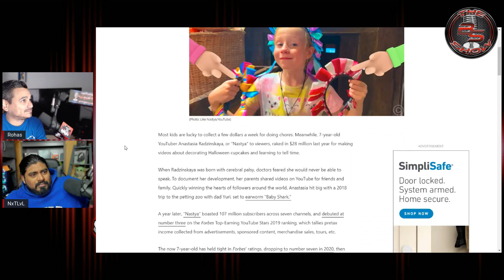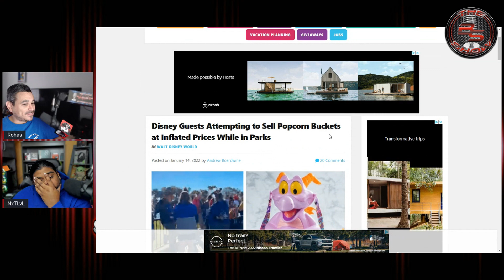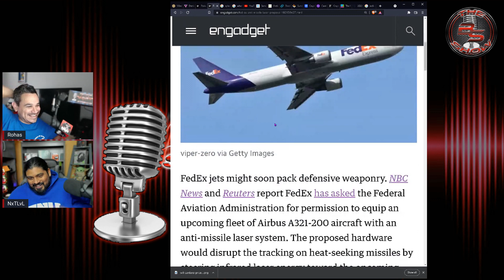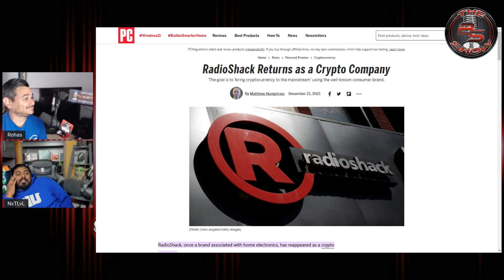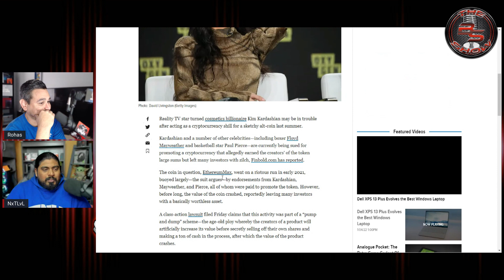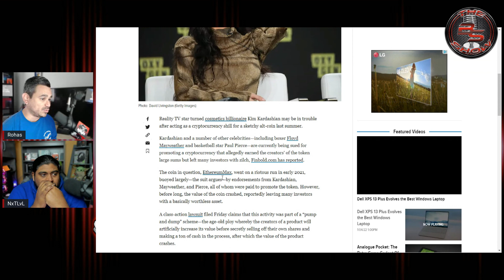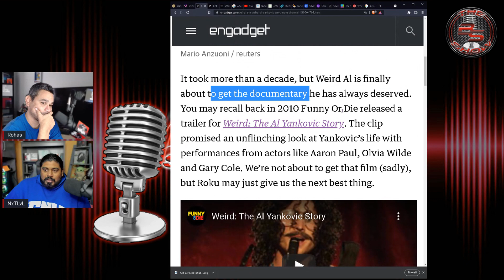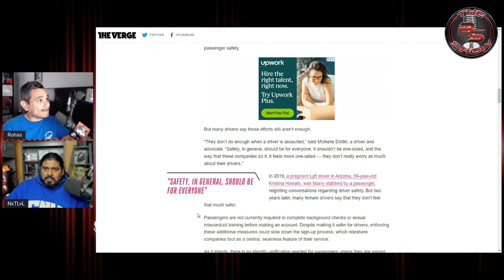WTH Feb 2022 REWIND 7 Year Old Youtuber Makes 28 Million Dollars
Beyond The Streams provides several tech and media related reviews, topics and or opinion. This does not makes us a Subject Matter Expert, it is based on research and our sole opinion. Enjoy the show.